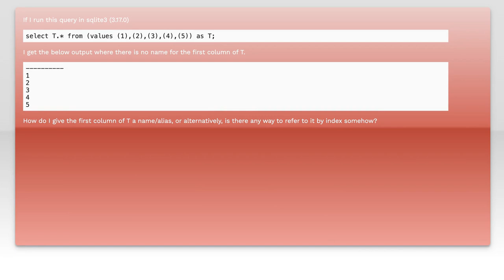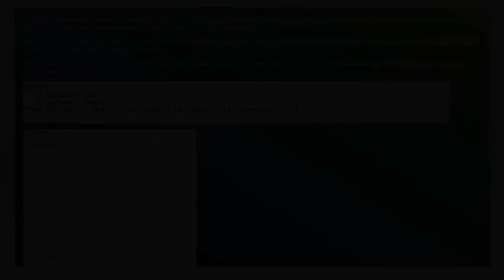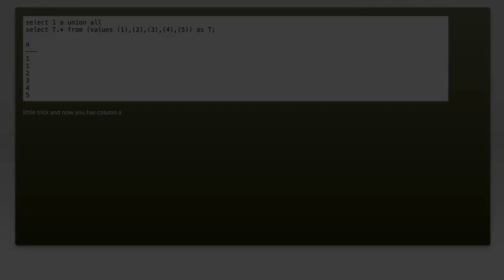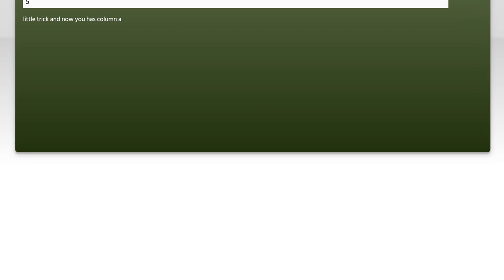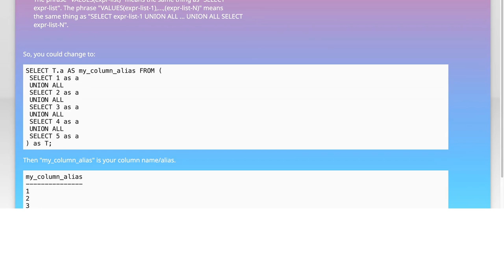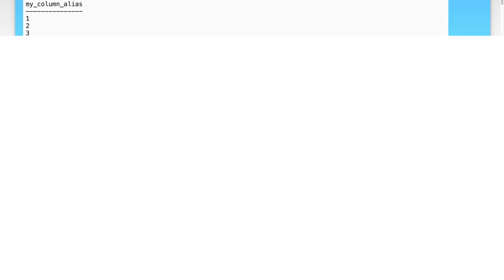How do I name the output column in a sqlite values clause?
sqlite: How do I name the output column in a sqlite values clause?

Related to: sqlite